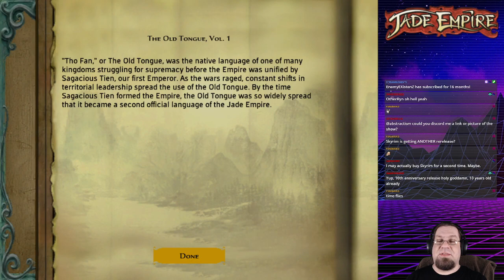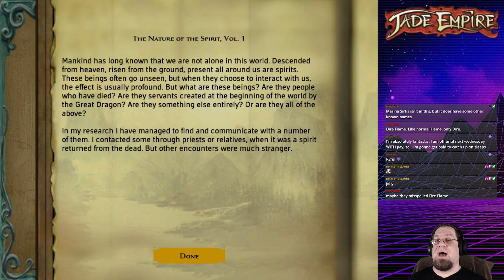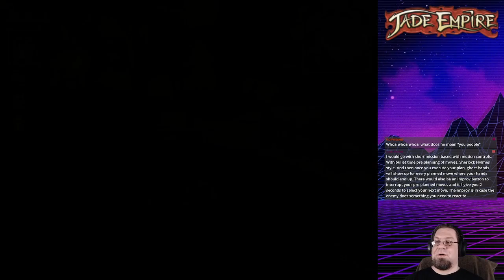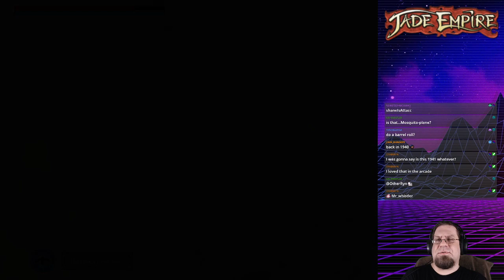Jade Empire part 1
Starting out! Chapter 1!